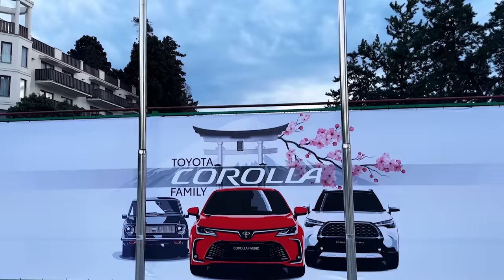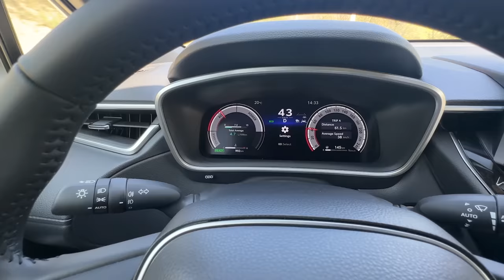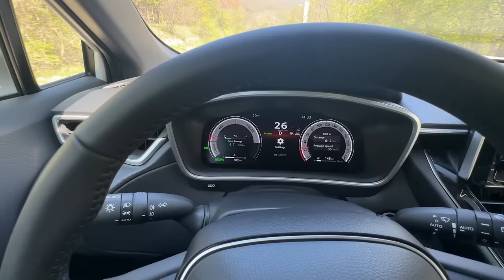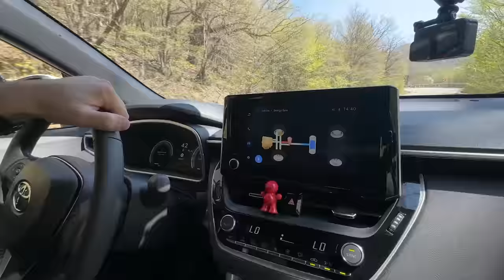უტდ - Toyota Corolla Cross - რატომ გადადის ყველა ქროსოვერებზე?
Little Joe / imao - ავტომობილის არომატიზატორები!

დალიეთ ენერგეტიკული სასმელი  HELL!
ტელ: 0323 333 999